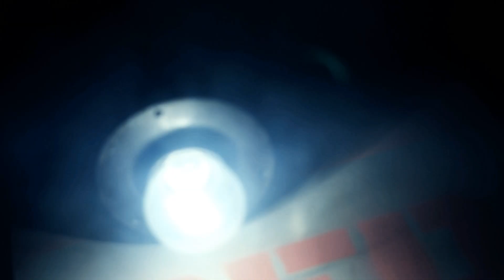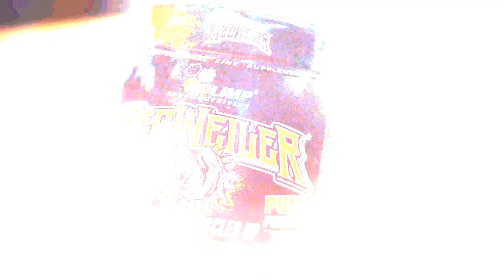Olimp RedWeiler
Mostantól nincs rossz nap. Mondj búcsút a gondolatnak, hogy nem érzed elég erősnek magad egy kemény edzéshez!

Felejtsd el a gyengeséget és a fájdalmat! Mutasd meg másoknak, hogyan néz ki egy valós, gyilkos küzdelem a tömeggel!
Most van itt az ideje - a REDWEILER  arra vár, hogy birtokoljon.